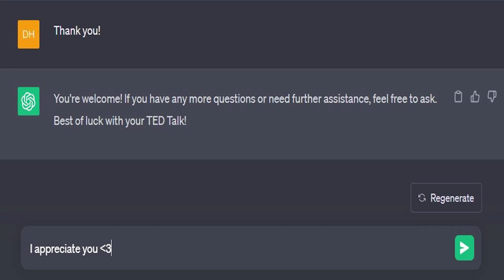Hydrogen Powered Aviation | Dhiya Ranjith Nainar | TEDxCPS Chennai Youth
The need for alternate aviation fuels and how hydrogen fits the bill and what we can do about it Dhiya Ranjith Nainar, a grade 12 student is a true Indian at heart, prompting her to be a national award-winning debater and public speaker. Dhiya also holds two World Records; one for 24 hours nonstop karate with the help of her senior, black belt and another for the longest recorded dance relay with 10 years of experience in Bharatnatyam.

She is extremely passionate about the environment, equality and utilizing her education to make the world a better place as an economist and diplomat. This led her to become the Head Girl of her school, encouraging fellow students to raise their voices for the right reasons This talk was given at a TEDx event using the TED conference format but independently organized by a local community.